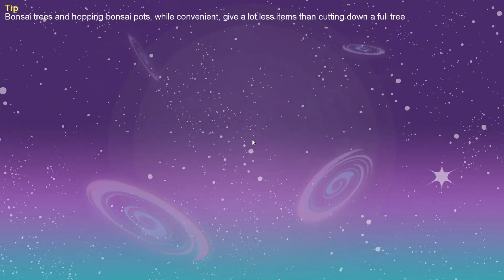Putting a Cow into a Bottle !! | Sky Factory 4 #13